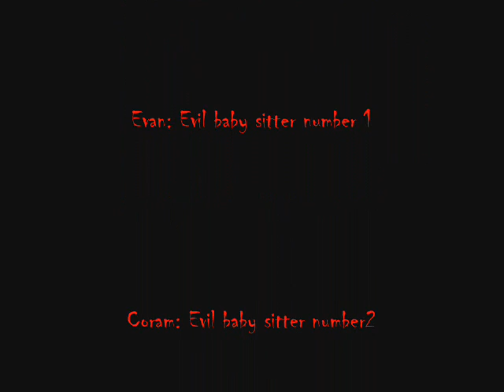The evil new baby sitters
tellitubie gets beat up by his baby sitters